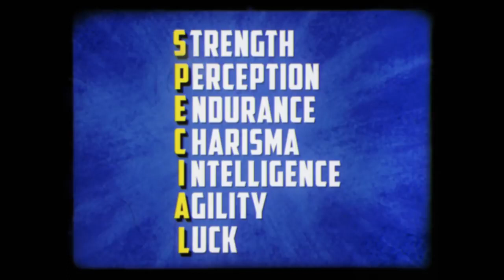Fallout 76 – Vault Tec Presents Being a Better You! Perks Trailer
Join us on the Official Independent Fallout Wiki Discord server for more information and exciting Fallout community events. Happy trails!